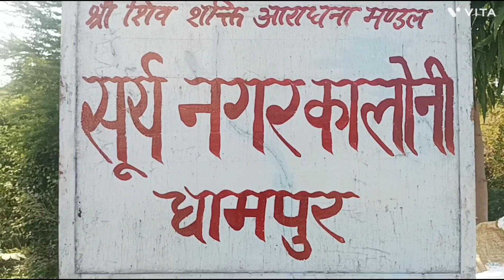DHAMPUR IN Plot For Sale 132 SQ YARD 9000 Rs गज सूर्या नगर कलोनी 9411044340 Sahara Properties 50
DHAMPUR Plot For Sale 132 SQ YARD 9000 Rs गज सूर्या नगर कलोनी  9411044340  Sahara Properties 50
DHAMPUR plot 132 गज 9 ह रु गज सूर्या नगर कलोनी बिकाऊ है 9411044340
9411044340 DHAMPUR plot 132 गज 9 ह रु गज सूर्या नगर कलोनी बिकाऊ है saharaproperties50
plot owner
Ashok Kumar Sani
Saharaproperties50
master shrafat Hussain Siddiqui

your Queries -

धामपुर शहर धमपुर सिटी की बस्ती के पास आजादी के करीब 132 वर्ग गज का डबल रास्ते का प्लॉट बिक्री के लिए है प्लॉट फॉर सेल प्लॉट चकोर है प्लॉट के कोने 90 अंश के है प्लॉट के आसपास में मार्केट बनती जा रही है प्लॉट

Tt.me/sharafathusainelegram link
Dehradun
Haridwar
najibabad
Nagina
Dhampur
 Bijnor
muradabad
Ghaziabad
gajraula
Noida
Loni
Delhi
Nainital Uttarakhand amangarh
Kashipur
Bimtal
jaspur
kalagarh
 investment। property
property market
Budget House
House Inside
Tour Home
Mansion Tour  House for Sale in Dehradu  Kothi for Sale in Dehradun
Property 2050
5 BHK Independent House
Premium New Design
5 Bedroom House
Luxury  Houset
पुरानाघर
नया घर
luxury housing
home sweet
home luxury
house sales
property dealer
sahara property investment for sale
farm house
plot Haridwar
najibabad
Dhampur
Rampur
Moradabad
Ghaziabad  Gajraula
Loni
Delhi
Noida
Bijnor
noorpur
Sahara properties
land Lot
Sahara
Land
Chuo Expressway
Squareyard
Guz
Propertiessales
Keicar
BIgha
Lakh
Bijnor
Nainital
Property
ez pass
ez tag installation
Toll
Electronic tollcollection
Duplex
Land record
Dehradun
Rent
Haldwani
Highway
Laxam app
Roorkee
Viral
Home
Trending
Driving
Japan
Tokyo
Road
Wikipedia
Marla
Fastag
How does
Zameen.com
Videos
Live